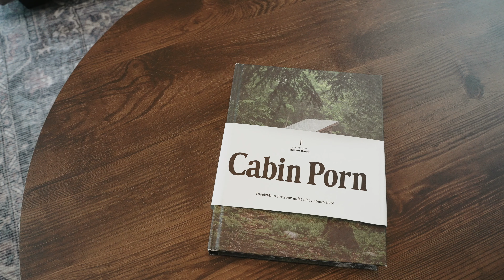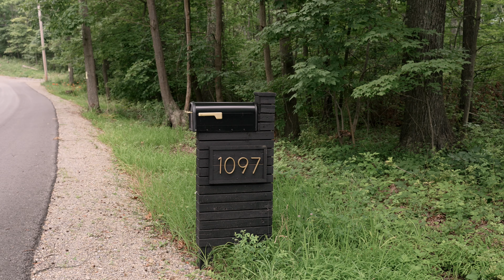Devil's Elbow Cabin // NEW Modern Mountain top Cabin Airbnb escape with hot tub in Pennsylvania!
Welcome to the Devil's Elbow Cabin Located in the beautiful private woods of Centre County, Pennsylvania near Bellefonte, PA!

As you arrive a Devil's Elbow Cabin you will instantly begin to experience the beauty, peace and tranquility of the property.

A message from the owners Andy and Jessica:
"Welcome to our newly built mountaintop cabin in the woods! The cabin is located only 20 miles from Penn State University, making it the ideal place to stay while attending events at University Park. Nestled between Bald Eagle State Park and Black Moshannon State Park, this is also the perfect getaway for those looking to escape the hustle and bustle of everyday life and immerse themselves in the natural beauty of the great outdoors. Our cabin is perched on a mountaintop providing breathtaking views of the surrounding forests and hills.

The cabin boasts a spacious wraparound deck and large covered porch, providing plenty of outdoor space to relax and take in the stunning views. There’s a 6-person hot tub, perfect for unwinding after a long day of hiking and/or exploring our 16 acre property. To set the mood, we have 2 firepits, one is propane and ignites with the touch of a button and the other is wood-burning, providing an ideal setting to make mountain pies and roast marshmallows for smores.

The cabin’s interior is equally impressive, with high-end appliances and two 65″ Roku televisions for your entertainment needs. The full kitchen is equipped with everything you need to prepare delicious meals, including a gas range, oven, microwave, refrigerator, and dishwasher. The luxurious walk-in shower with large rainfall showerhead in the bathroom is the perfect place to freshen up after a long day of outdoor activities.

The main bedroom features a comfortable queen bed with double duvets and 600 thread count linens, while the loft area boasts a bunk room with queen, twin, and full size beds, providing ample sleeping space for up to 5 additional guests. The cabin is also equipped with heating and air conditioning to ensure your comfort year-round.

Whether you’re seeking a romantic weekend getaway, a girls weekend, or a fun-filled family vacation, our mountaintop cabin is the perfect place to escape and create lasting memories. Book your stay now!

ABOUT ME

Based in Pennsylvania, I'm a filmmaker and travel content creator. I love traveling and discovering new unique places and creating professional content for owners and guests!

I have over 5 years of film experience and I love what I do. My friends call me their personal travel agents. When I'm not filming I am working Part time as an ultrasound tech, fishing, DIY house projects, walking my golden doodle, or planing my next trip with my husband, Matt.

I've worked with The mohicans in Ohio featured on the TV series "treehouse masters" and I've helped many other vacation home rentals.

Thank you for your support and following along with my journey, so I can provide a new journey for my followers to enjoy!  :)